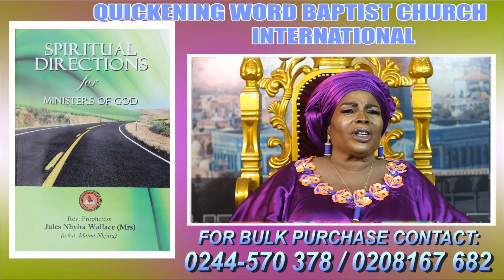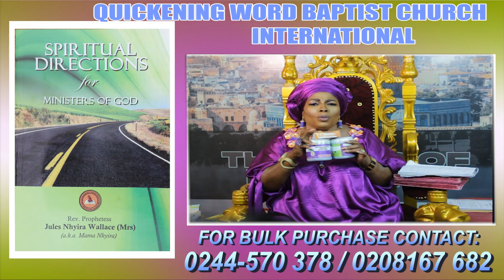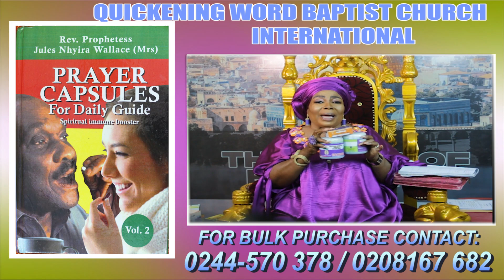GOOD HUSBANDS PT 2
Nhyira Baptist Tv is christian television  network in Ghana and USA. Committed to send messageS of hope, salvation and the grace of Jesus Christ to the world.